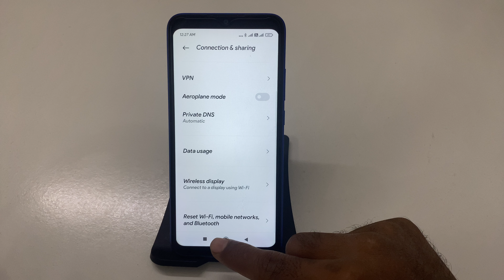POCO C55 me Mobile data kaise reset Kare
POCO C55: How to Reset Mobile Data Easily
Step-by-Step Guide: Resetting Mobile Data on Your POCO C55
POCO C55 Tips: How to Refresh Mobile Data Settings
Quick Tutorial: Reset Mobile Data on POCO C55 in Seconds
How to Manage Mobile Network Settings: Reset Mobile Data on POCO C55
POCO C55: Simple Steps to Reset Your Mobile Data Connection
Troubleshoot Mobile Data Issues: How to Reset on POCO C55
POCO C55 Mobile Management: How to Reset Data Settings
Step-by-Step Tutorial: Resetting Mobile Data on POCO C55
POCO C55 Hidden Features: How to Reset Mobile Data Connection